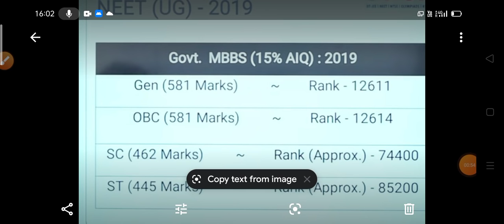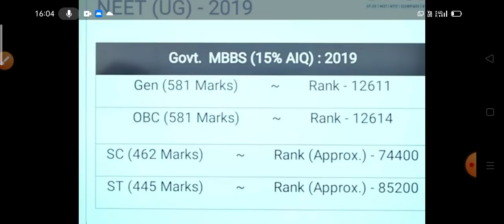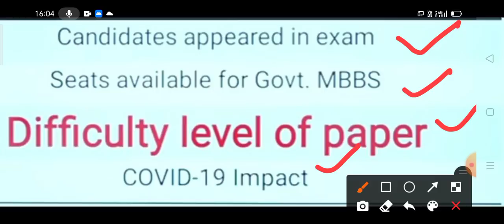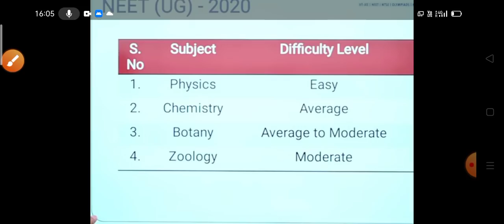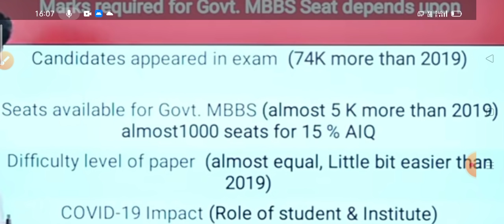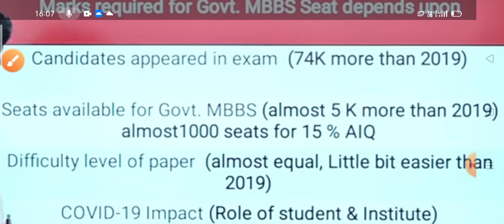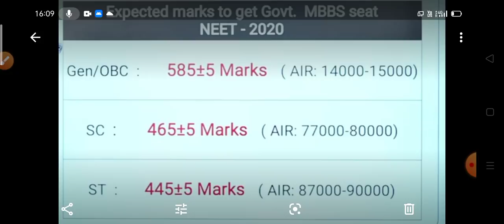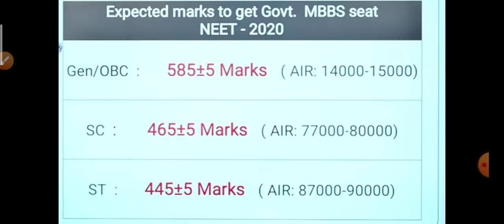NEET 2020 Cut off Statewise and AIQ || NEET Result Update and Cut off Analysis || NEET Result Date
NEET 2020 biology, physics and chemistry paper level

NEET jharkand cut off and result date

NEET Allen cut off
NEET Daswani cut off,
NEET CLC cut off,NEET official cut off 2019,NEET cut off 2018,2019,2020
NEET cut off comparison with previous year
NEET exam result today
NEET online study
NEET exam online preparation
NEET world level preparation
NEET India nri result update
NEET NRI cut off update